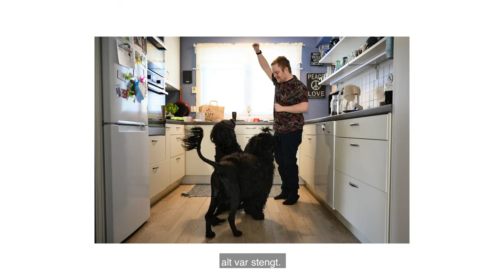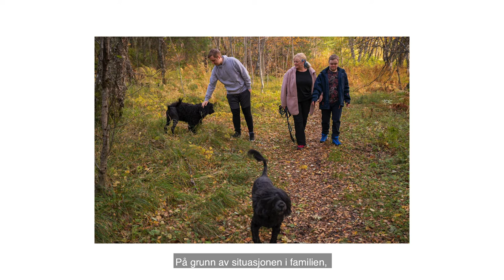BILDER FRA EN PANDEMI: Lars - Petter (Downs) og Randi (mamma)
Lars-Petter Bergersen (25) har Downs syndrom. I mars 2020 var mor Randi Bergersen bekymret for at boligene han bodde i kunne bli stengt for besøkende. Hun valgte derfor å ta Lars-Petter hjem. Hun sier det har vært godt, og at det føltes trygt å være sammen i denne tiden. Fordi hun jobber turnus og broren til Lars-Petter på daværende tidspunkt bodde hjemme, hadde de mulighet å ha Lars-Petter hjemme. I forbindelse med smittebølge nummer to, har Lars-Petter flyttet hjem til familien igjen etter å ha vært i leiligheten sin i noen måneder.

Fotograf er Fartein Rudjord. Film og bilder er en del av prosjektet "Bilder fra en pandemi", i regi av FFO. Prosjektet er støttet av Stiftelsen Fritt Ord.